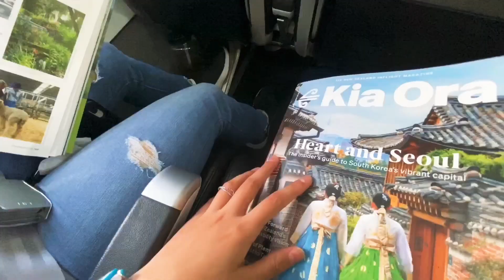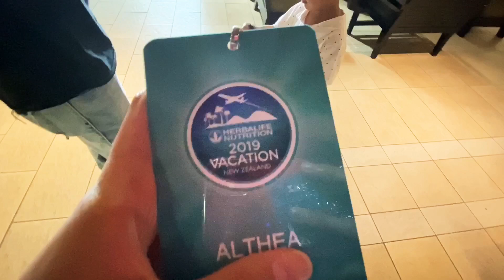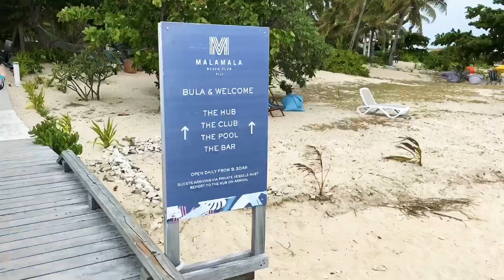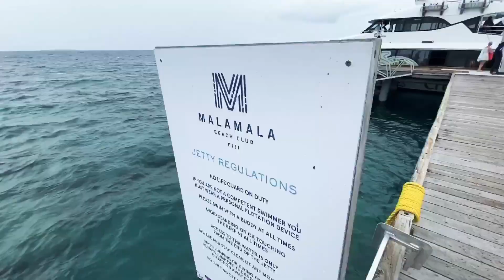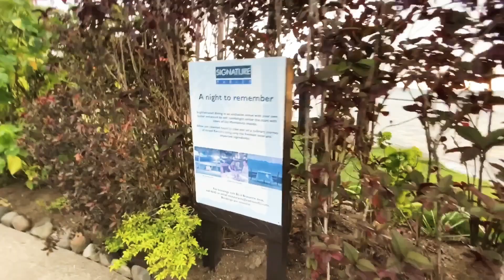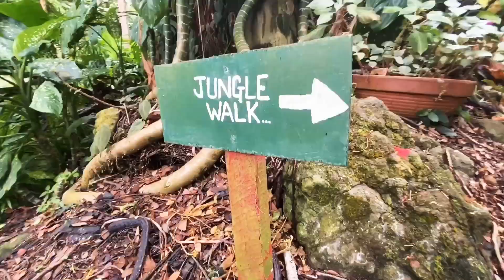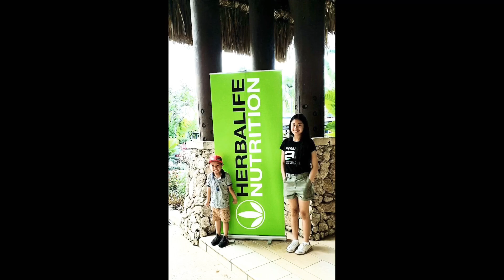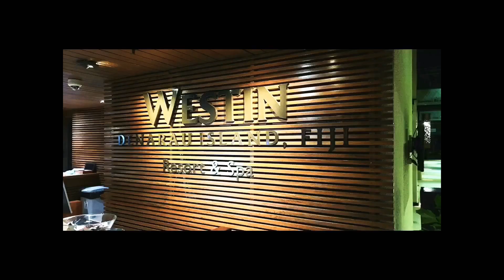Fiji Holiday 2019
Fiji Trip (by Althea Francesca)
Herbalife 2019 New Zealand Vacation